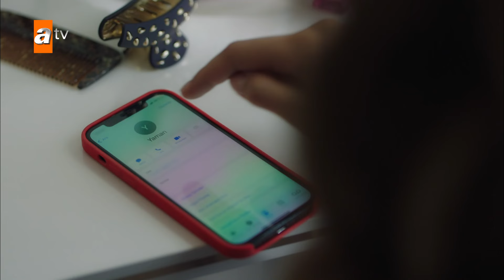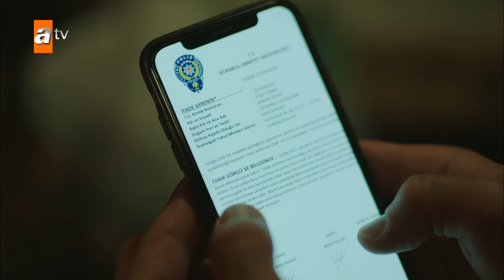Ferit, Ayşe'den vazgeçti! - Kalp Yarası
Kalp Yarası 11. Bölüm Özeti:
Ferit ve Ayşe gerçekten karı koca olmanın keyfini yaşarken, Baha’nın ortaya çıkıp “Ayşe benim eski nişanlım” demesiyle her şey alt üst olur. Ayşe’nin kendisine yalan söylediğini anlamasıyla hayal kırıklığına uğrayan Ferit, bir karar aşamasındadır. Ayşe ise her şeyden habersiz, aşkın büyüsüne kapılmış haldedir. Ancak Ferit’in verdiği karar onun da hayatını alt üst edecektir.

Hande, Ayşe’den kurtulmuş olmanın sevincini yaşamaktadır. Ancak Baha tehlikesi henüz ortadan kalkmamıştır. Bu durumun farkında olan ve iyice köşeye sıkışan Hüseyin bir karar alır. Bu karar Ayşe ve Ferit’in hayatını tümüyle değiştirecektir.

Adnan’ın yaşadığı sağlık problemi ise konakta ve şirketteki tüm dengeleri değiştirir. Geçmişin sırlarıyla birlikte Sancakzadelerin hiç bilmedikleri bir düşman kendini gösterir.